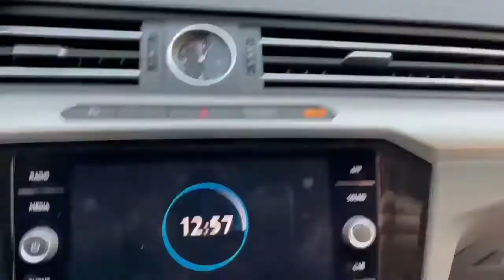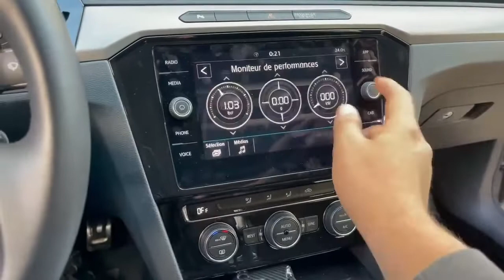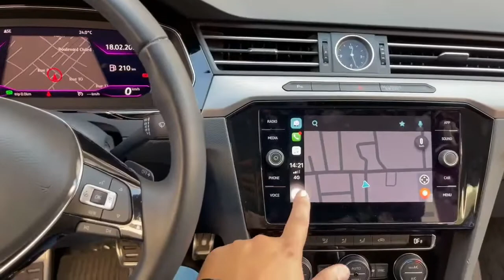Installation d’un poste v3 avec gps et fibre sur une arteon 2020